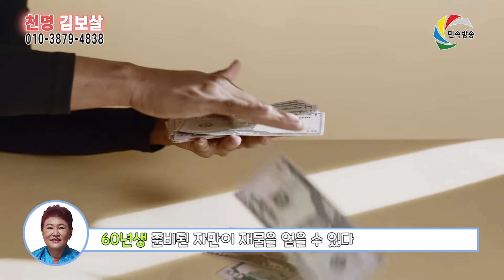[오늘의 운세] 2021년 12월 14일 띠별운세 천명보살 ☎ 부산 용한점집 유명한점집 유명한무속인 용한무당 리얼 점사 리얼테스트 실제점사 운세 사주